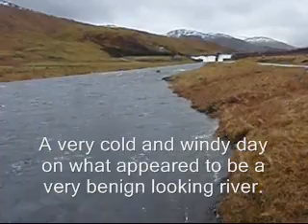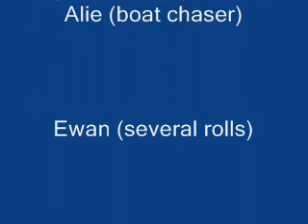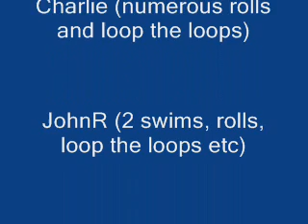Peterhead Canoe Club - Upper Upper Lyon March 2008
Sorry there isn't much kayaking in this video. This stretch of water was 2 miles long and we did it twice since it was a difficult place to get to. It looked benign from the road. The nip in the tail was fun! Enjoy